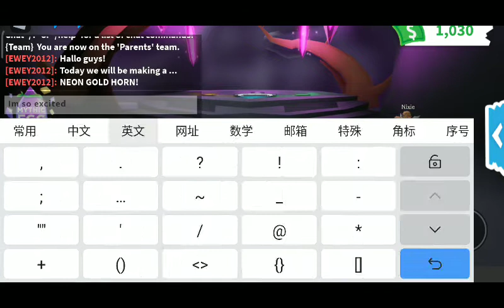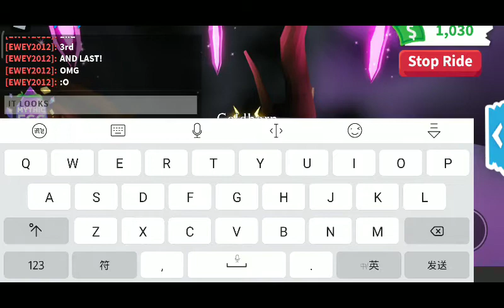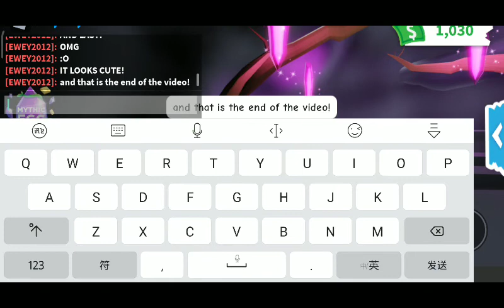Making neon Gold horn